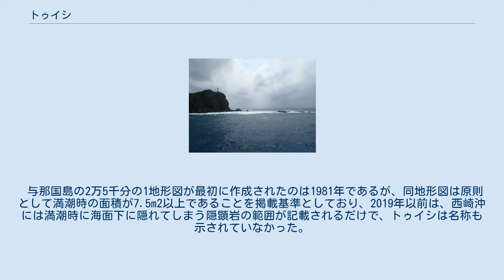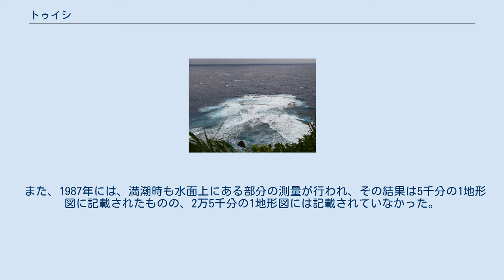トゥイシ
世界 」 アジア 」 東アジア 」 日本 」 南西諸島 」 八重山列島 」 トゥイシ トゥイシは、日本の与那国島最西端の岬である西崎（いりざき）の北北西にある日本最西端の岩である。
北緯24度27分05秒、東経122度55分57秒に位置する。
 この岩の存在は古くから知られており、1702年（元禄15年）の『元禄国絵図』にも、トゥイシの位置に岩のようなものが描かれている。
また、地元では漁船が帰港する際の目印にもされてきた。
「トゥイシ」という名称は、地元で使われてきたものであるが、その由来には「とがった石」や刃物を磨く「砥石」など諸説がある。
西崎ハナレの名で、磯釣りの好スポットとしても知られている。
 西崎に立つ西埼灯台には、この岩を照射する西埼北西方照射灯が併設されている。
 この岩は、低潮線が与那国島と分離しているため、国際法上は厳密には与那国島とは別の島（岩）と考えられる。
いっぽう、地形的には与那国島と陸繋した小島・岩礁であり、干潮時に与那国島と接続する低潮高地が現れ、その際に離岸している部分も幅70m程度しかない。
報道では与那国島または西崎にある岩と表現されている。
 この岩の存在自体は以前から知られていたが、基本図とされる国土地理院の2万5千分の1地形図には2019年6月に初めて記載された。
国土地理院は、国土の東西南北端をこの地形図に基づいて決定しているため、これにより西崎（北緯24度26分58秒、東経122度56分01秒）に代わってトゥイシが日本最西端の地点となり、日本の最西端は約110m西に移動することとなった。
最西端の地点が変更されたのは、与那国島の2万5千分の1地形図が1981年に作成されて以降初めてである。
 なお、領海や排他的経済水域（EEZ）は低潮線に基づいて定められるが、海上保安庁では航空レーザー測量に基づき2016年6月24日に与那国島の海図をより詳細なものに改版しており、この岩はすでに海図に記載されているため、今回の最西端の地点の変更（2019年6月）は日本の領海やEEZには影響しない。
 2011年には排他的経済水域等の基礎となる低潮線を有する離島に関する調査が行われ、与那国島は低潮線の「基点を有する離島・小島・低潮高地で、整理する特性について、一定程度の情報量があると予想されるもの。（区分ア）」と位置付けられた。
 与那国島のトゥイシや西崎などは排他的経済水域等の起点となる低潮線保全区域に該当し、西崎には啓発の看板が設置され、2012年には沖縄総合事務局による低潮線の巡視が行われた。
 与那国島の2万5千分の1地形図が最初に作成されたのは1981年であるが、同地形図は原則として満潮時の面積が7.5m2以上であることを掲載基準としており、2019年以前は、西崎沖には満潮時に海面下に隠れてしまう隠顕岩の範囲が記載されるだけで、トゥイシは名称も示されていなかった。
 また、1987年には、満潮時も水面上にある部分の測量が行われ、その結果は5千分の1地形図に記載されたものの、2万5千分の1地形図には記載されていなかった。
 その後、2016年に与那国島に陸上自衛隊与那国駐屯地が設置されたことから、地形図の更新の必要が生じ、2017年7月に国土地理院が小型無人機（ドローン）などで調査した結果、この岩が大潮の満潮時も水面上にある水上岩であることが確認され、2019年3月に与那国町が地形図への追加を申請していた。